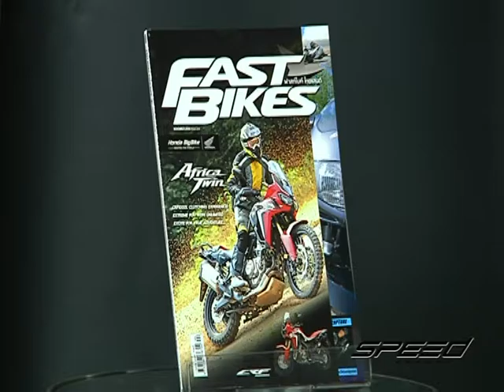Speed Rider OA 23 01 2017 B5